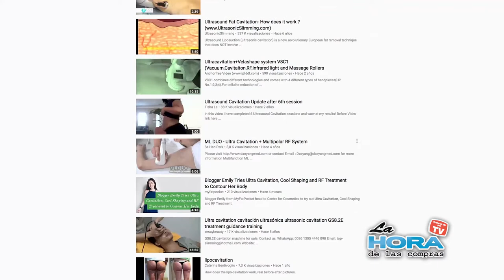Ultracavitación con Cavitat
Cavitat es la última tecnología en ultracavitación profesional. Es un equipo pequeño, portátil y altamente efectivo, que esculpe y modela tu cuerpo, reduce la grasa localizada y ataca la celulitis desde adentro.

La Ultracavitación es el sistema más moderno para eliminar la grasa localizada justo debajo de la piel. Se utiliza hace años en las clínicas más importantes, con resultados sorprendentes.

Es la lipoescultura sin cirugias. Las ondas del Cavitat trabajan por debajo de la piel totalmente en frío. El calor se produce en el adipocito, lo que hace que la grasa se licue y se elimine a través de los conductos naturales, el circuito linfático y la orina.

¿Necesita más información?
¡Respuesta inmediata!

La Hora de las Compras
Mejorando tu calidad de vida ¡Siempre!